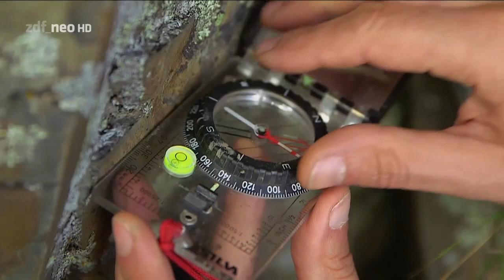[Doku HD] Abenteuer Neuseeland 2 Vorstoß ins Unbekannte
"Nicht nur Wissenschaftler zog es nach Neuseeland, bald kamen auch die Glücksjäger. Sie verließen die Enge Europas, um am anderen Ende der Welt ein neues Leben zu beginnen. Männer wie Bendix Hallenstein, der ein Textilimperium aufbaute und sogar zum Bürgermeister von Queenstown ernannt wurde. Bis heute tragen Dutzende Filialen in Neuseeland seinen Namen. Das Inselreich im Südpazifik ist auch heute Traumziel vieler Europäer. Lange Sandstrände, sanfte Hügelketten und zerklüftete Vulkane dominieren die Nordinsel.

Die Südinsel hingegen wird geprägt von den Neuseeländischen Alpen, einem mächtigen Gebirgszug, von dem aus sich riesige Gletscher bis ins Tal schieben. Dort treffen sie auf dichte, gemäßigte Regenwälder. Diese vielfältige Natur sucht weltweit ihresgleichen und begeistert auch moderne Wissenschaftler und Glücksritter aus Deutschland. Viele haben Neuseeland zu ihrer neuen Heimat gemacht."